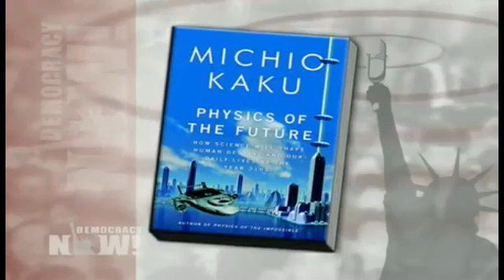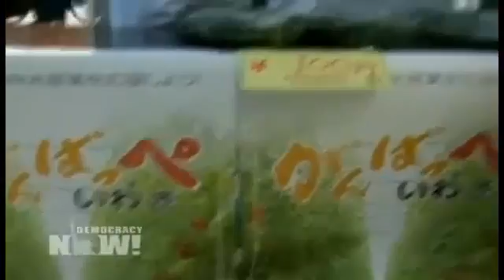Michio Kaku "A TICKING TIME BOMB" & TEPCO is Hanging on by Their Fingernails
Democracy Now April 13, 2011
Dr. Michio Kaku, Theoretical Physicist: Fukishima Daiichi Nuclear Facility is a "Ticking Time Bomb"

The Japanese government is trying to calm fears about radiation levels and food safety in the region around the heavily damaged Fukushima Daiichi nuclear power facility, even as it has raised the severity rating of the crisis to the highest possible level. "Radiation is continuing to leak out of the reactors, the situation is not stable at all," says Dr. Michio Kaku, professor of theoretical physics at the City University Of New York and the City College of New York, in an interview on Democracy Now! April 13. "The slightest disturbance could set off a full scale melt down at three nuclear power stations—far beyond what we saw at Chernobyl."